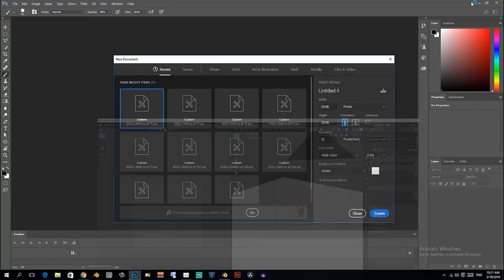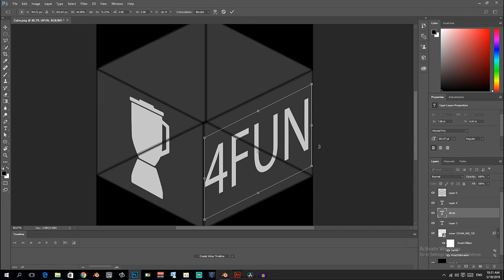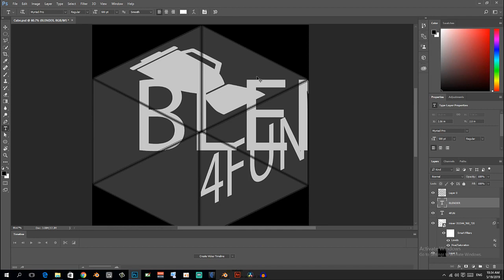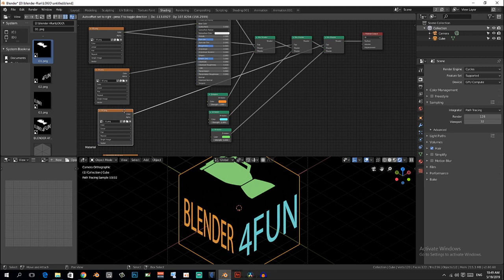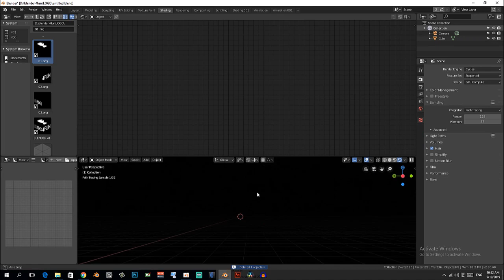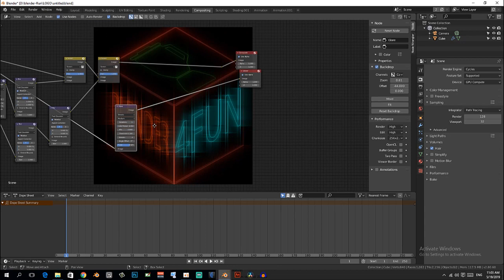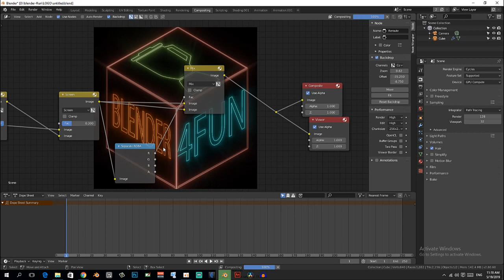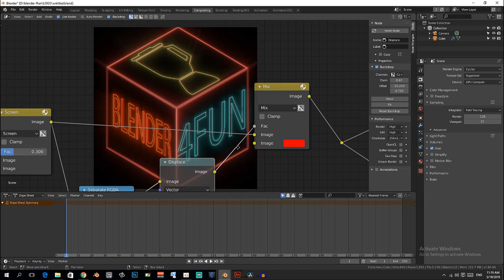الفيديو القادم لوجو في بلندر LOGO IN BLENDER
بلندر blender هو برنامد ثلاثي الأبعاد 3d softwar قوي جد ا و صغير في الحجم
بلندر الصف الثامن الكويت
فيه كل ما يريده صاحب أي مجال من مجالات ال ثري دي 3d سواء كان مجاله الإظهار المعماري أو الأنميشن animation أو المؤثرات البصرية vfx أو حتى مجرد عمل أعمال فنية لعرضها غي البورت فوليو portfolio و الأروع والأجمل في هذا البرنامج أنه مجاني و مفتوح المصدر free and open source كما أنه يعتمد في غمل الشيدرز shaders و في أشياء كثيرة جدا على النودز nodes كما أنه نال شهرة واسعة في السنوات الأخيرة بداية من استحداث محرك الرندر  render engine سايكلز cycles و الذي دفع جملة من الفنانين و المصممين artist and designer تجاهه بالجملة و لا زال البرنامج يتطور و يتحسن و يضيف الخصائص و الإضافات الرائعة ختى النسخة 2.8 التي أضيف فيها محرك رندر جديد new render engine و هو إيفي EEVEE المحرك الذي يعمل في الوقت الفعلي real time render engine  والذي أضاف دفعة قوية للبرنامج الرائع أصلا و دفعة للبقية للالتحاق بهذه الظاهرة ظاهرة بلندر إذ لا أظن أنه يوجد  برنامج مجاني و مفتوح  المصدر free and open source يفوق في شهرته و في اخترافيته بلندر لإلا برنامج لينكس linux غير أن لينكس linux نظام تشغيل و ليس برنامج عادي